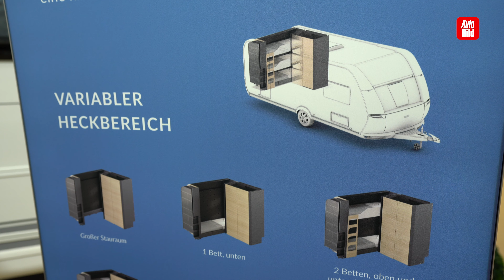CMT (2023) | Die besten Camping-Neuheiten aus Stuttgart | Highlights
Die CMT (Caravan, Motor, Touristik) ist die erste große Reise- und Freizeit-Messe 2023. Nachdem sie 2022 noch wegen Corona kurzfristig abgesagt werden musste, können sich Reiselustige dieses Jahr wieder auf eine Vielzahl von Premieren freuen. AUTO BILD REISEMOBIL ist dabei und zeigt im Video die Top-Neuheiten der Messe!

0:00 Intro
0:17 Robeta Adonis
0:38 Hobby Maxia 595 KML
1:31 Concorde Credo 790 MI
2:11 Elektrocamping mit Campwerk und dem ID.Buzz